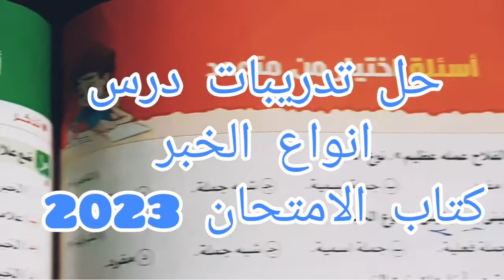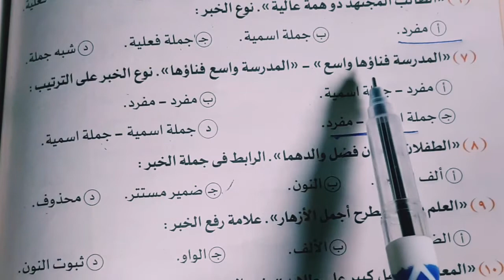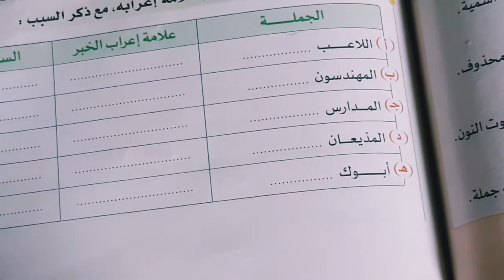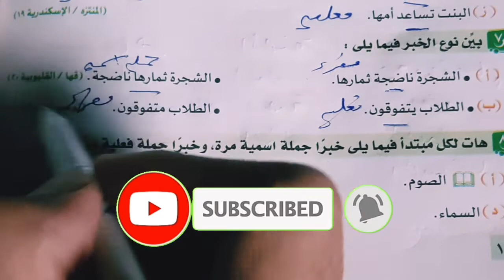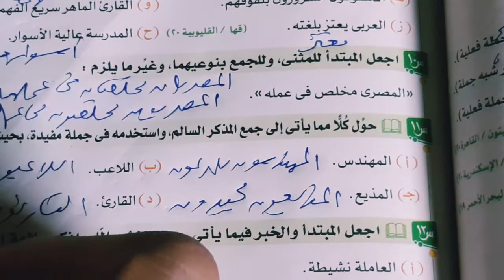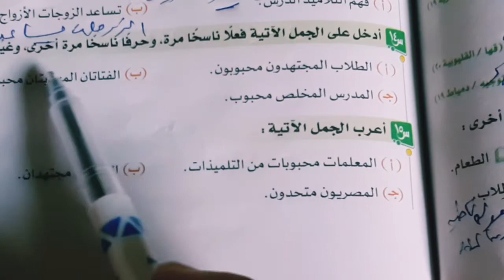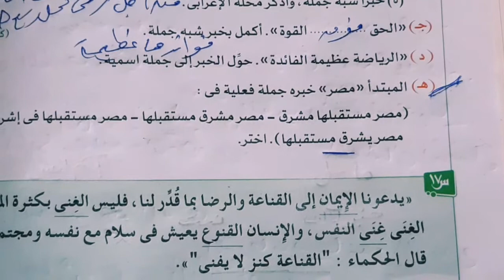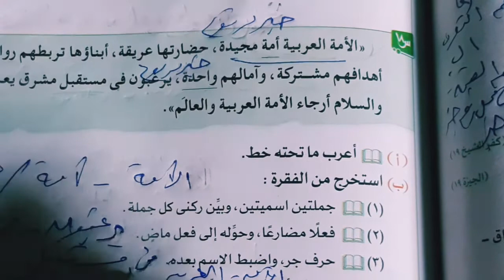حل تدريبات درس انواع الخبر كتاب الامتحان 2023 صف اول إعدادى بطريقة تفاعلية احترف النحو وكن متميزا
حل تدريبات درس انواع الخبر  كتاب الامتحان 2023 صف اول إعدادى بطريقة تفاعلية  احترف النحو ومن متميزا

رابط قائمة التشغيل الخاصة بفيديوهات الصف الاول الاعدادى للمراجعة والمشاهدة لكل دروس الصف الأول الإعدادى
is.gd/MrK0Y8

رابط الفيديو الخاص بدرس انواع الخبر  الصف الاول الاعدادى .الخبر المفرد .على القناة فى اليوتيوب
is.gd/wJYjEj
رابط الفيديو الخاص بالخبر الجملة على القناة فى اليوتيوب
is.gd/CBJmX3
رابط  ملخص منهج االنحو الصف الاول الاعدادى
الفصل الدراسى الاول ."على صفحة الفيس مجموعة النحو للمرحلة الابتدائية والإعدادية
is.gd/kAMmpn
رابط. اشرح موضوع عام فى النحو والقواعد النحوية على صفحة الفيس مجموعة النحو للمرحلة الابتدائية والاعدادية
is.gd/qFZpJh
رابط  ملخص  منهج النحو الصف الاول الاعدادى
 الفصل الدراسى الاول على صفحة الفيس مجموعة النحو للمرحلة الابتدائية والاعدادية .
is.gd/FpQNbJ
رابط مذكرة  مراجعة نهائية لمنهج النحو الصف الاول الاعدادى  تدريبات نحوية  الفصل الدراسى الأول على صفحة الفيس مجموعة النحو للمرحلة الابتدائية والإعدادية
is.gd/3qh8Wm
رابط موضوع عام لجميع قواعد النحو والصرف كاملة لتحقيق التميز
is.gd/YKgvVO
رابط قائمة التشغيل الخاصة بالصف الرابع الابتدائي المنهج الجديد ٢٠٢٢م فصل دراسى أول ?
is.gd/McSxgn
رابط قائمة التشغيل الخاصة بمسرحيات منهجية على قناتى فى اليوتيوب
is.gd/52D23b
رلبط القناة للاشتراك فيها
is.gd/2lIBhH
رابط قناتى على التيك توك للاشتراك والمتابعة